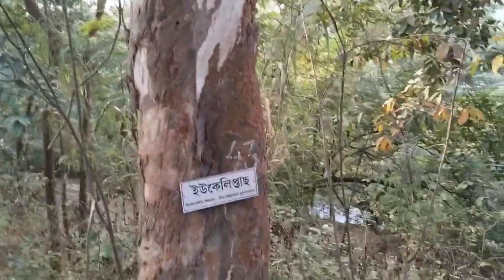Gandhi Mandap | Guwahati Assam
Gandhi Mandap

Gandhi Mandap is a Museum constructed in memory of "Father of the Nation" Mohandas Karamchand Gandhi, on the hilltop of Sarania Hill, Guwahati. It is one of Guwahati's vantage points with vehicle access only. Gandhiji visited Saranya hills and thus this was made in his memory. His first visit was in 1921 and last was in 1946. It was inaugurated by Mrs Indira Gandhi and Former Chief Minister of Assam BishnuramMedhi in 1970.

The objective is to preserve the heritage and historical significance associated with the place and convert the place into a potential tourism spot with naturally existing scenic viewpoints.

The Rehabilitation and beautification of Gandhi Mandap Memorial Complex at Sarania Hilltop was suggested by the Additional Chief Secretary (GDD) in May 2017. In this backdrop, GSCL / Tata Consulting Engineers conceived this project and presented this Concept Plan and in continuation presented a Feasibility Report, Detail project report and tender subsequently.

The estimated cost of the below works is Rs. 3.10 Cr and the total Land requirement for development is approximately 1.07 Ha.

The construction period will be 4 months and single package RFP was published on Assam e-tender. The work has been awarded to the successful bidder last week.

The Project Gandhi Mandap is Landscape Development Gardens Lawns, trees/plants, which shall specifically include the following areas:

Landscape around Gandhi Statue

Front / Entry court

Renovation of existing stage

Renovation of existing shade

Development of food court, kiosks for dry food items

Redevelopment of forest trail

Infrastructure Improvement work like Drinking water, Lights, Pathways, signage, Drain, Toilet, retaining wall and Walkway Bridge.

Hlo Friends myself Subham Kumar Gupta and this amazing vlog about Gandhi Mandap Guwahati Assam...

Dhanbad (Jharkhand)♥️